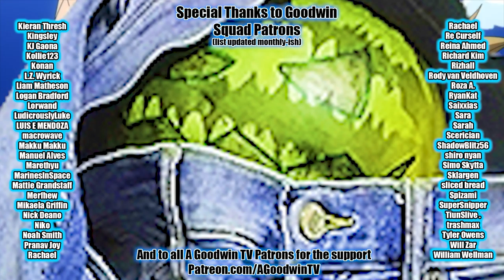SPY X FAMILY episode 21 reaction and commentary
The Spy X Family reaction continues with Spy X Family episode 21

In Spy x Family 1x21, Nightfall, new challenger Fiona appears to destroy the entire family and become the new female protagonist.

Spy X Family Synopsis: Bond can do no wrong